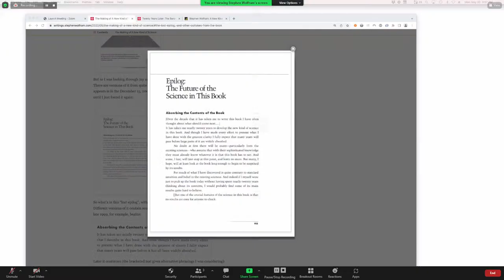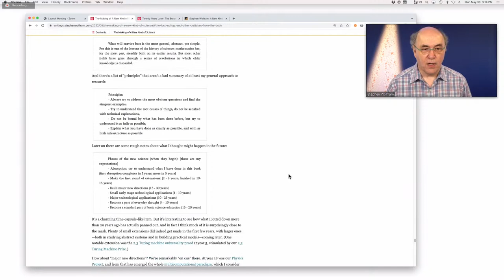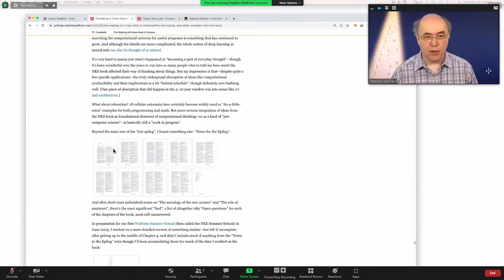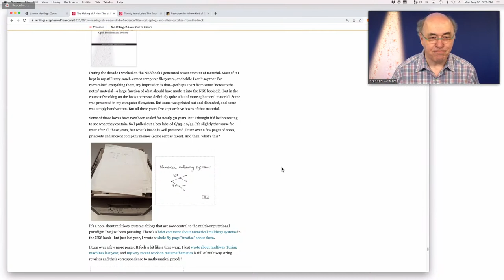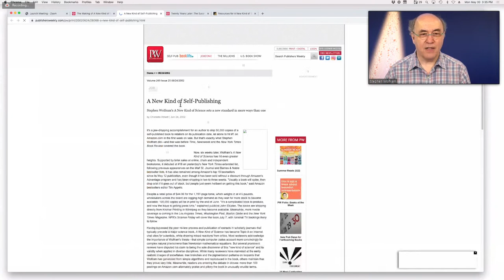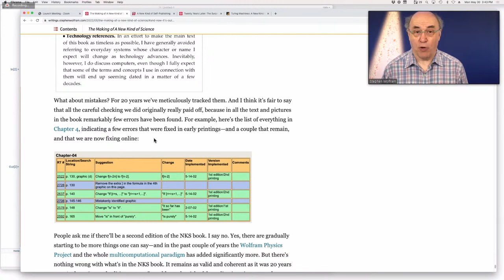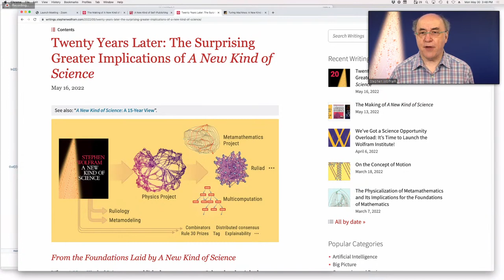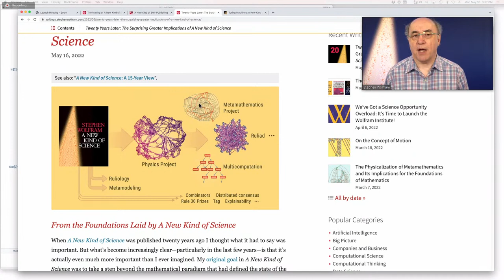What We've Learned from NKS 20 Years Later: The Making and Current State of NKS [Part 3]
In this episode of "What We've Learned from NKS", Stephen Wolfram is celebrating the 20th anniversary of A New Kind of Science with a look at the making of and current state of NKS. If you'd like to contribute to the discussion in future episodes, you can participate through this YouTube channel or through the official Twitch channel of Stephen Wolfram

00:00 Stream Begins
4:55 Stephen begins talking
5:49 The Lost Epilog, and Other Outtakes from the Book
30:38 And Now It's Out...
44:00 Twenty Years Later: The Surprising Greater Implications of A New Kind of Science
1:11:38 Will the quantum computer help us to break computational irreducibility?
1:13:13  ​How far ahead of it's time is the idea of computationally irreducibility and the physics project? What are some of it's critical implications?
1:21:18 I do wonder: had this been published today, would you have bothered to publish it as a book, or just as a series on online chapters, and would that have lessened its impact?
1:24:00 ​Whats the next step after NKS?
1:25:00 ​How has interest in NKS varied across different regions? (North America, Europe, India, China, etc.)
1:28:10 ​Why are the margins on typeset pages in NKS so large? Is this for note-taking?
1:29:04 ​Will ruliology have anything to say about biological evolution?
1:29:35 What are influential books of the past that make you think a book is the best format for NKS?
1:31:14 ​Can you imagine a future computational explorer having a breakthrough so large that they write A New Kind of Ruliology? (what's the next big frontier?)
1:35:15 So, perhaps we each live on the surface of A hyperruliad, connecting via computational inference to the ruliad.